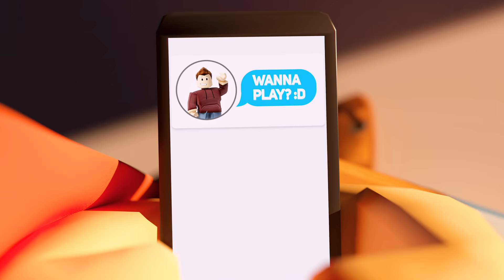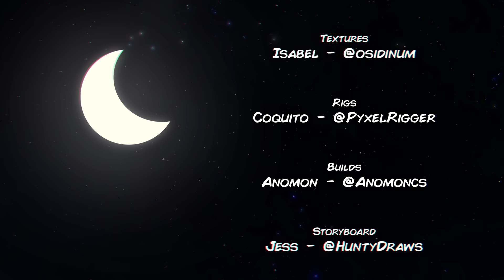"Half Hour" ♪ A Roblox Parody of Sunflower (Roblox Animation)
▶ Get Half Hour on iTunes!

Half Hour ♪ A Roblox Music Video Animation Parody of Sunflower by Post Malone, Swae Lee from Spider-Man: Into the Spider-Verse